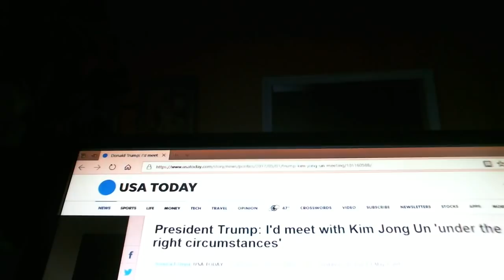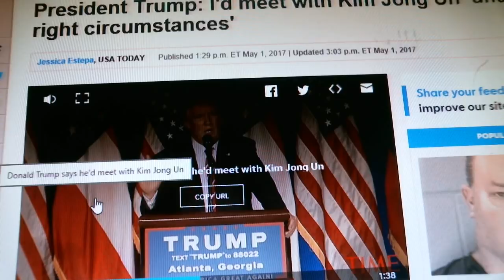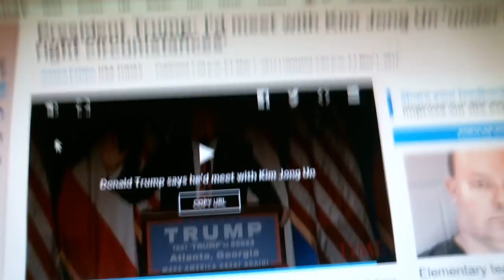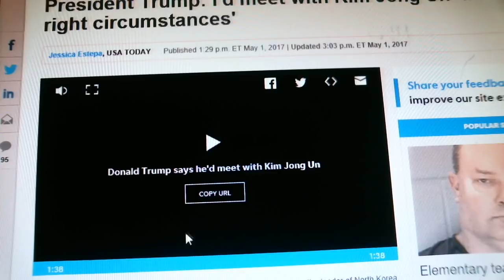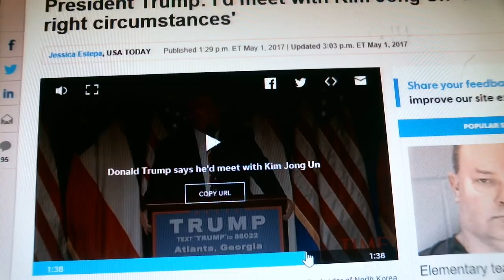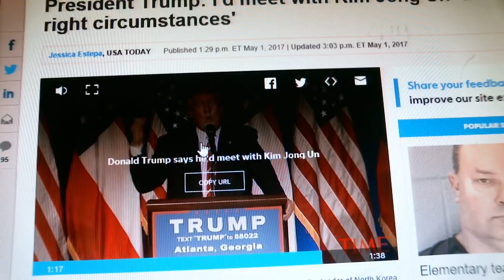NOTICIAS DE ULTIMO ALERTA HJ AGORA DONALD TRUMP E KIM DE NORTH KOREIA